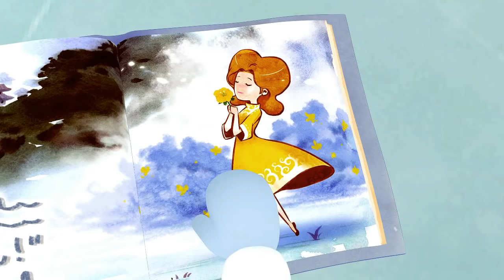프랭키와 친구들 리마스터링] 75화 내 마음을 받아줘